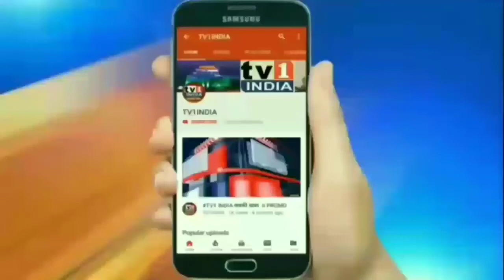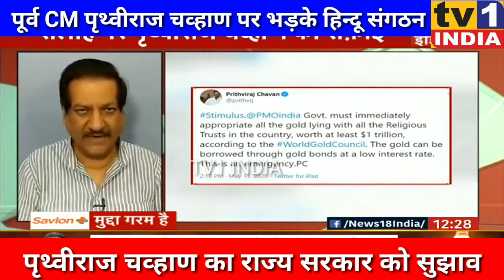पूर्व CM पृथ्वीराज चव्हाण पर भड़के हिन्दू संगठन,